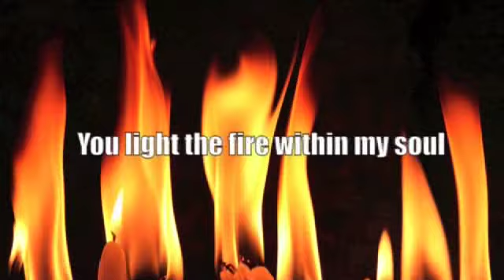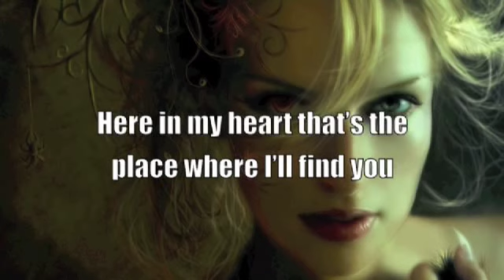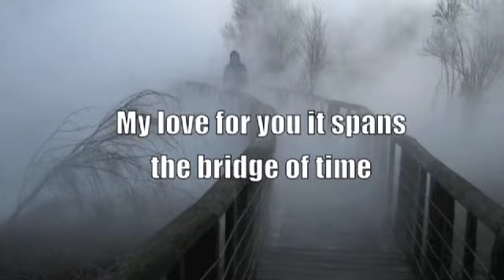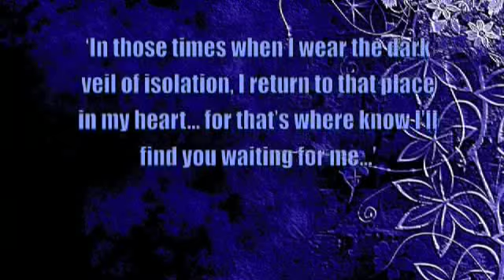Bridge Of Time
'In those times when I wear the dark veil of isolation, I return to that place in my heart... for that's where I know I'll find you waiting for me...'